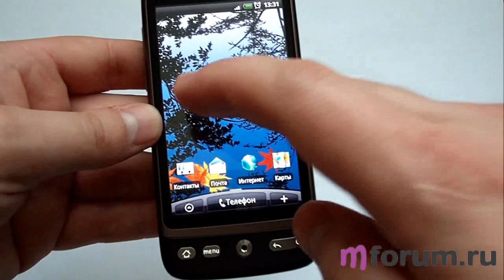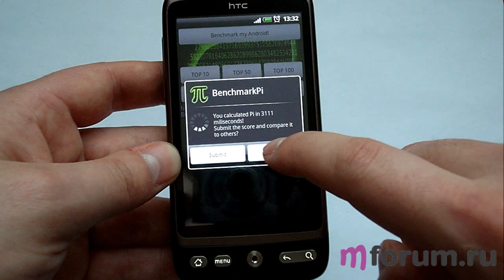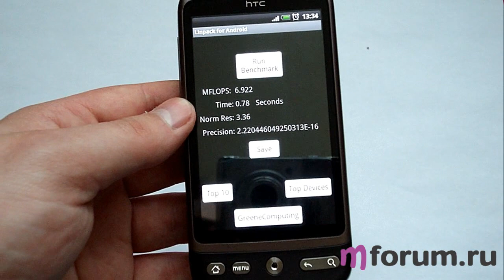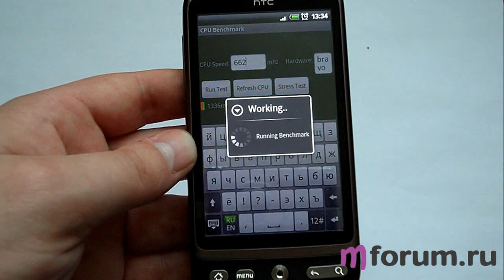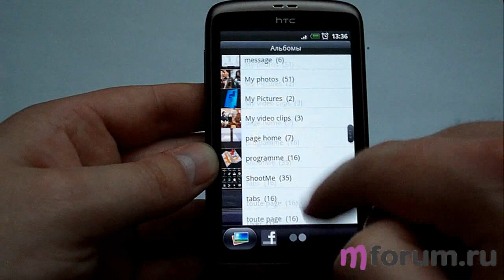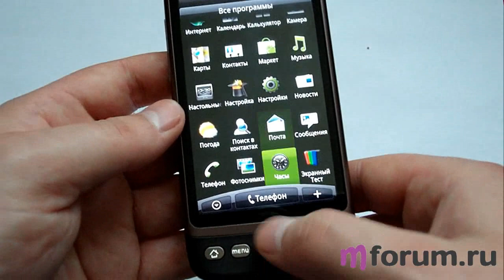Обзор HTC Desire - Программы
Рассказываю о программах на сотовом